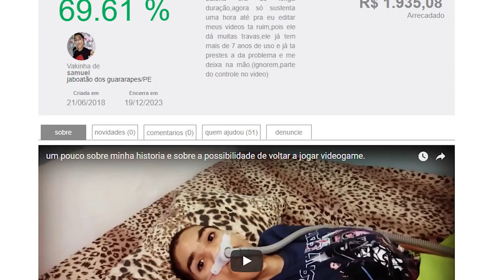Dark Souls Com Tiro? ConheÇA Immortal Unchained, SerÁ Que A Formula Funciona?